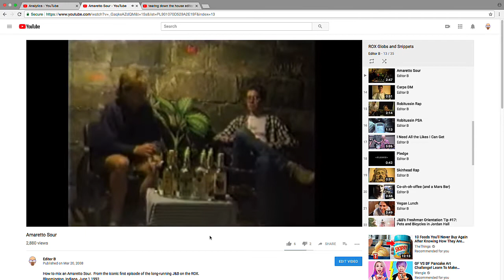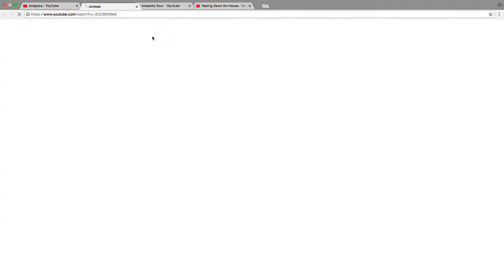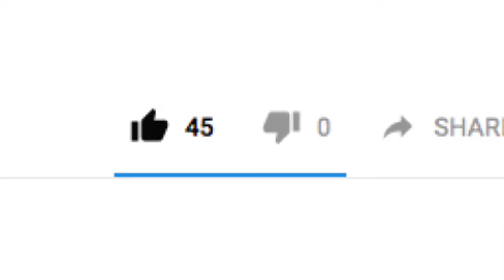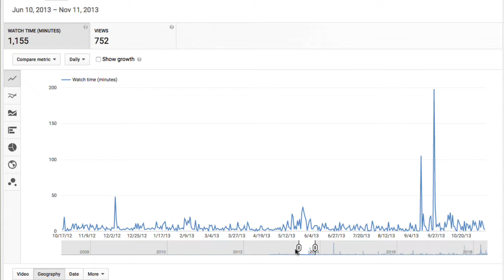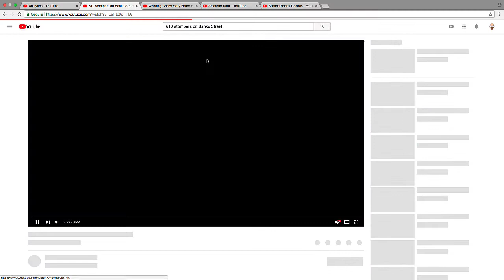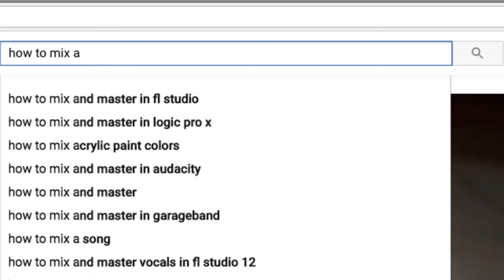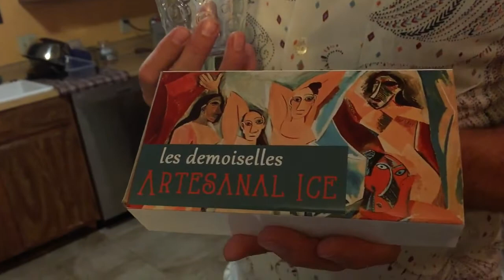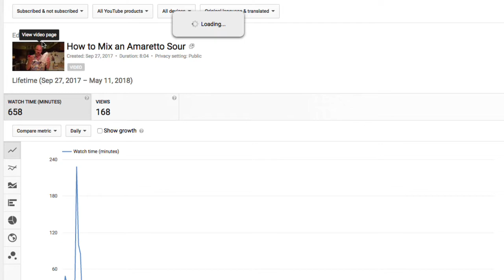ROX #99: Go Viral or Die Tryin'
For a full listing of what's in this program, as well as reviews and production notes, please